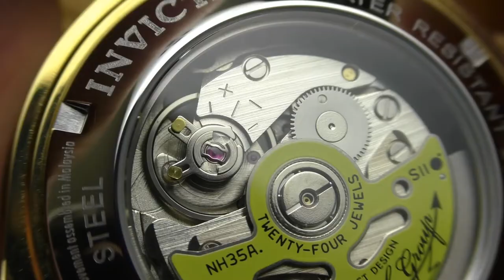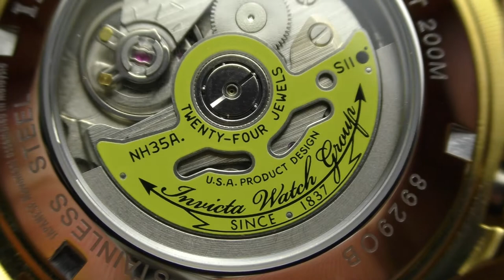Invicta Pro Diver macro close up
Macro on this watch is very impressive, I was not expecting this level of finishing at this price point. No dust either. Wonderful watch even under macro lens.

My wrist size is 16,5 ~ 17cm (6.5in ~ 6.7in)